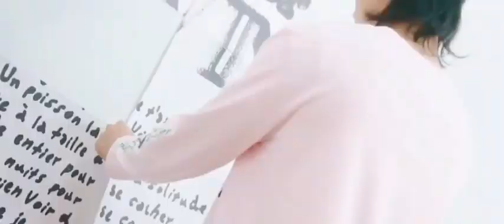【Zhang Zhehan 张哲瀚】Charming & Handsome ! So Expressive ! 举手投足 魅力不凡! 形象多变! 广告片混剪! (cr: jassalizzi))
【Zhang Zhehan 张哲瀚】Charming & Handsome  Guy 举手投足 魅力不凡! 广告片混剪!  (cr: jassalizzi)